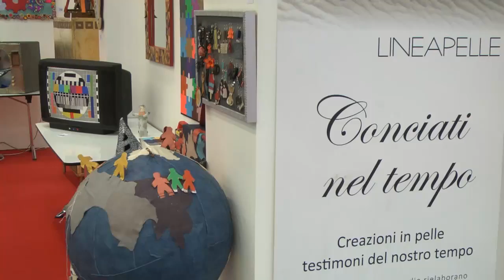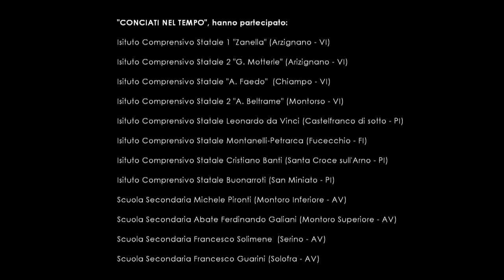LINEAPELLE - Conciati nel tempo (Bologna, 3-4-5 Aprile / April 2013)